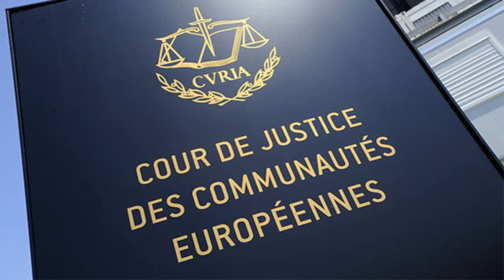Furious Germany takes on EU: ECB attacked over £1.8TRILLION quantitive easing programme - ENH News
Thank you for your watching. So you can view more excited videos on Youtube